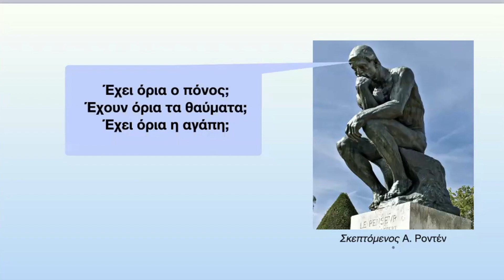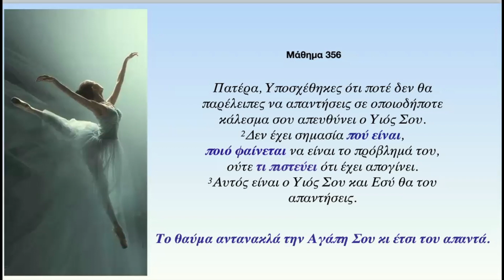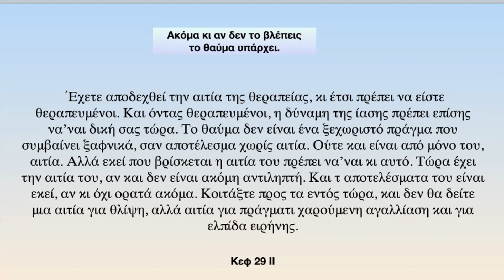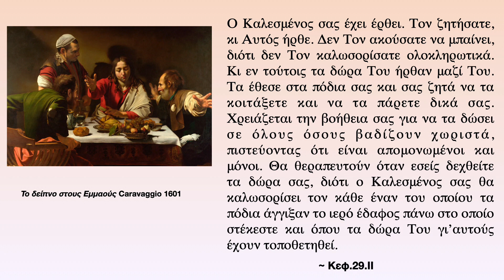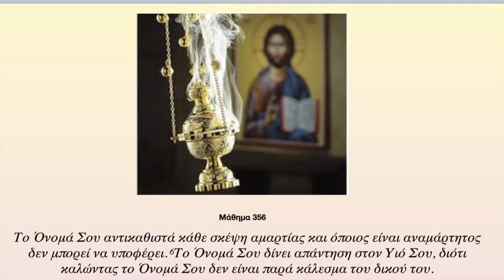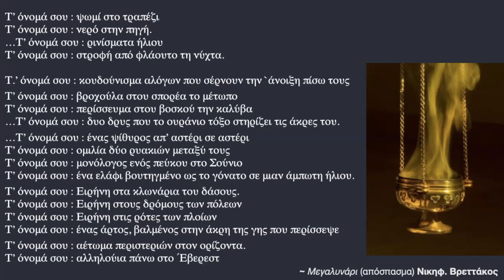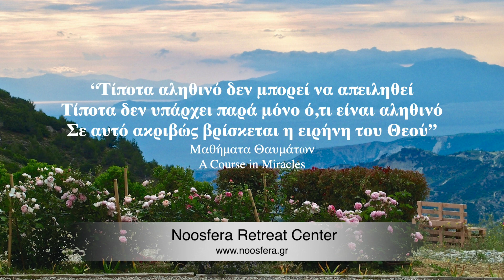A Course in Miracles - Lesson 356 - Μαθήματα Θαυμάτων - Μάθημα 356 - English/Greek Subs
Εάν θέλετε να ακούσετε τον διαλογισμό (με ακουστικά για σωστή ακρόαση), πηγαίνετε στο ακόλουθο